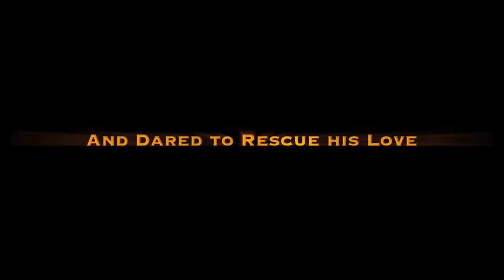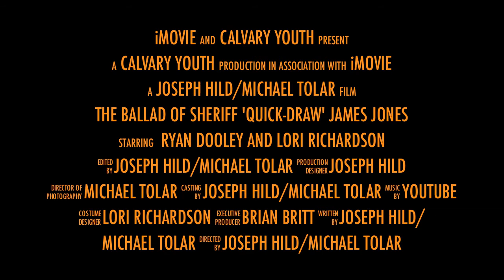The Ballad of Sheriff "Quick Draw" James Jones (Official Trailer)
For our 7th grade promotional Sunday annual film.